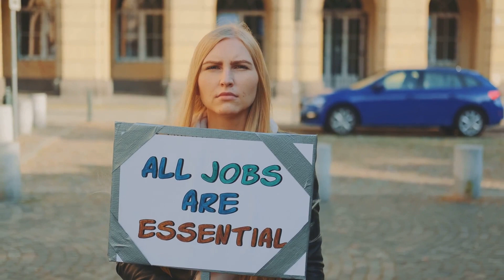Shifting Sands: The Impact of Tax Incentives on American Jobs and Migrant Hiring Practices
The New American Job Market: Navigating the Waters of Migrant Hiring and Tax Incentives

Description:
In this eye-opening video, we dive deep into the transformative changes sweeping across the American job market, particularly focusing on the nuanced dynamics between hiring practices, tax incentives, and the growing inclusion of migrants and asylum seekers into the workforce. Amidst the backdrop of major companies like Tyson Foods making headlines for laying off American workers while simultaneously opening tens of thousands of job positions for migrants, questions and concerns are being raised about the fairness and long-term sustainability of these practices.

Join us as we unravel the complexities behind the Work Opportunity Tax Credit (WOTC) and other similar incentives, which are purportedly making it more financially viable for businesses to favor migrants over American workers. We'll explore the economic, social, and ethical ramifications of these policies, and consider their impact not just on the job market, but on community cohesion and the future of employment in America.

This video aims to shed light on the multifaceted issue, from the strategic corporate maneuvers leveraging tax credits to reduce labor costs, to the broader implications for American workers and the overall economy. As we navigate through these shifting sands, we invite you to engage in this critical conversation about what these developments mean for the American dream, labor rights, and the notion of equitable opportunity for all.

For personal financial tips and assistance, especially regarding credit repair and management, check out our services at greatcreditfast.com. Together, let's understand and navigate the new American job market.